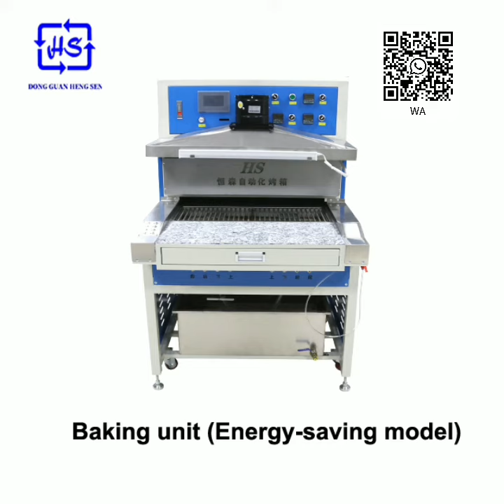Automatic Metal keychain coloring machine painting machine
Automatic Metal key chain coloring machine

Painting machine for Metal label/trademark/patch, maximum 24 colors.

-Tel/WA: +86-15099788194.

Dongguan Hengsen Automation Equipment Factory is located in Dongguan city,GuangDong province and is specialized in manufacturing PVC/Silicon Dripping machine(4/8/12/18/24 colors),Visual identify Dripping machine, Tunnel oven/Smart heating station, Rubber press molding machine, rubber milling/cutting/vulcanizing machine, sandblasting machine etc...

We offer the completed turn-key project, which including raw material and all the necessary machinery to set up the production line. With an experienced and professional sell & on-line after sell service team, our product enjoy a good reputation among our customer in China and oversea!